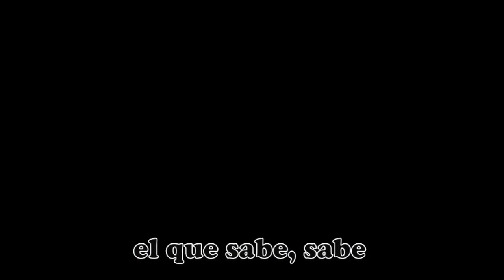TONY VEGA DESDE BBKING MANHATTAN NYC EN SABORENTARIMA PUNTO COM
el que sabe, sabe presenta:
Una noche intima con Tony Vega
Desde B.B.King Manhattan N.Y.C. ENERO / 21 / 2015